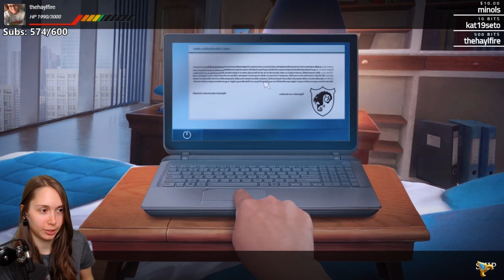[ Dreamwalker: Never Fall Asleep ] Awesome hidden object game (Full playthrough)